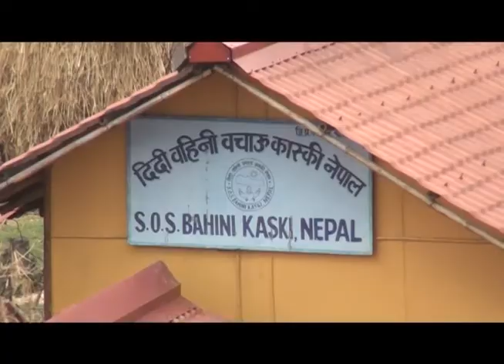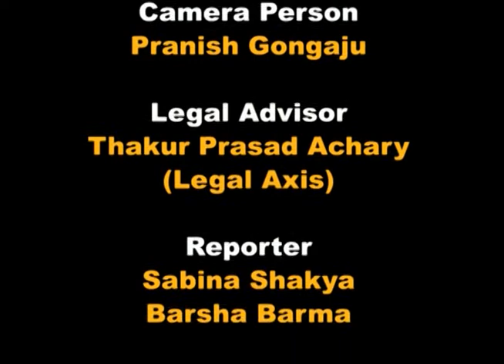S.O.S Bahini, Kaski, Pokhara, Nepal, The Guestlink Media Pvt Ltd